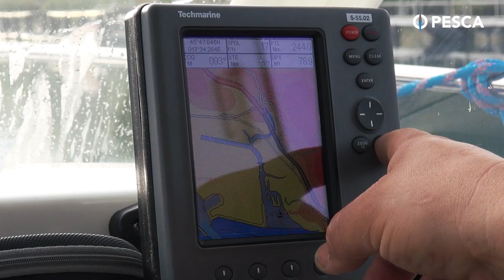TRAILER: CALAMARI E SEPPIE a catch & grill (PescaTV SKY 236)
STORIE DI PESCATORI è la serie TV che parla della pesca a 360° dall' acqua dolce a quella salata, dalle montagne alle lagune passando per torrenti arrivando fino al mare.  Questa puntata è in onda su PESCA TV (SKY can. 236) o sull' APP PESCA dove puoi vedere l'intero canale online, in streaming senza aver bisogno di abbonamento SKY e parabola.

S5P4 - Cefalopodi dalla barca!
Il territorio giuliano, soprattutto nel periodo invernale e primaverile, è teatro di una caccia continua ai cefalopodi. Ogni pescatore ha la sua tecnica, i suoi spot, le sue preferenze. Nonostante molti pescatori affrontino questi spot da riva con la tecnica dell’eging classico, le sessioni di pesca più produttive restano quelle da natante. In questa puntata esploreremo due approcci completamente diversi: usciremo in primavera a eging cercando le seppie e in inverno cercando i calamari a traina. Tra le suggestive immagini della costiera giuliana con i suoi castelli e le sue coste alte e frastagliate vi porteremo a pesca con noi per raccontarvi tutti i nostri trucchi per avere la meglio su questi gustosi molluschi marini.